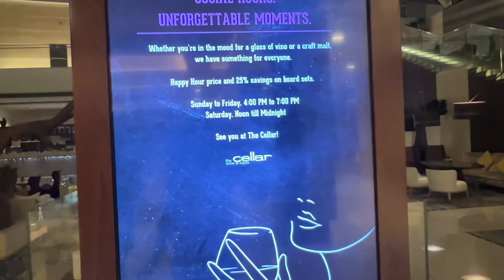Celebrating Margo Birthday at HYATT REGENCY